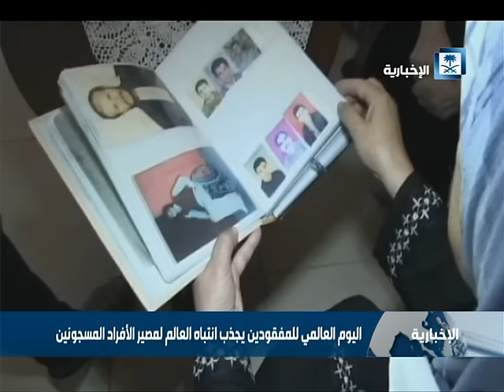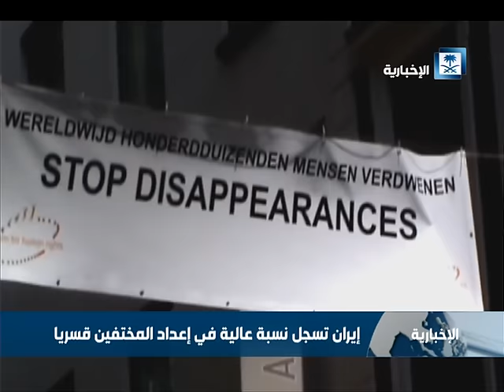إيران تسجل نسبة عالية في أعداد المختفين قسريا